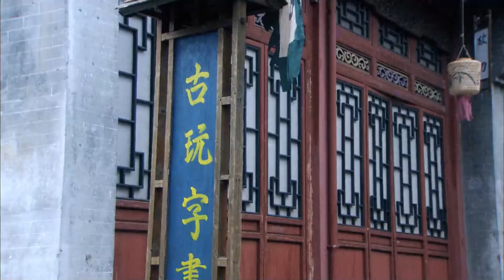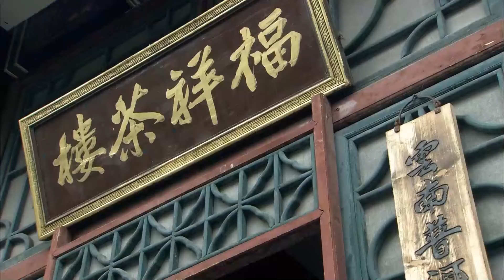【功夫電影】日本女忍者暗殺皇帝，功夫小夥從天而降用中國功夫狂虐她⚔️ 功夫 | 战争 | MMA